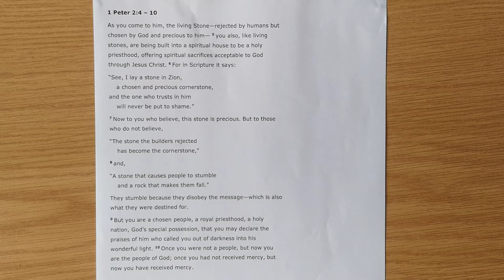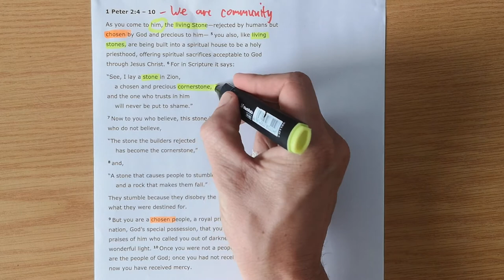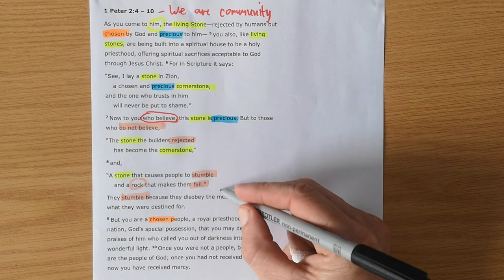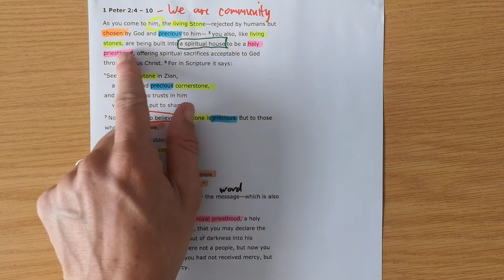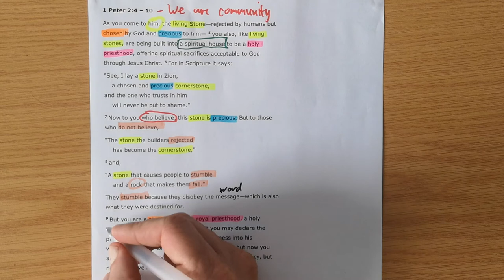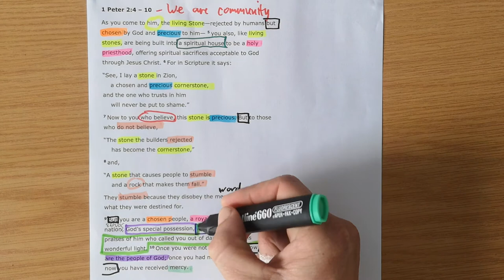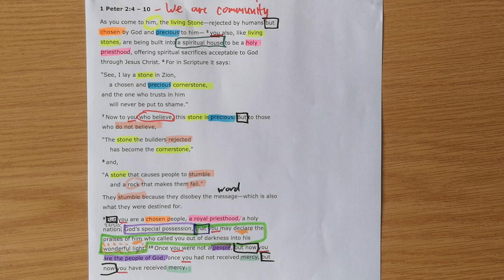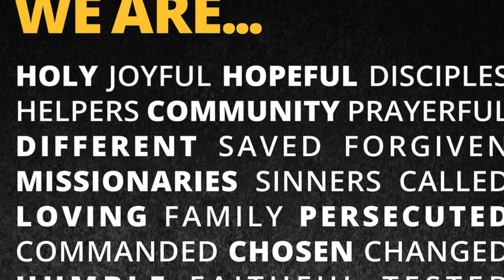1 Peter 2:4-10 // We are community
New International Version Text work for 1 Peter 2:4-10 with the title "We are community.

Theme sentence: God is building His people into a community like no other on earth.

Aim sentence: As this community, our purpose is to declare God’s praises.